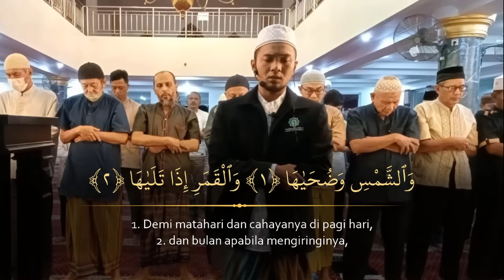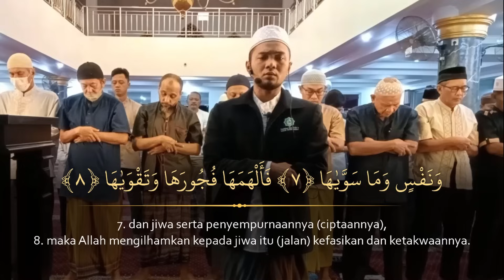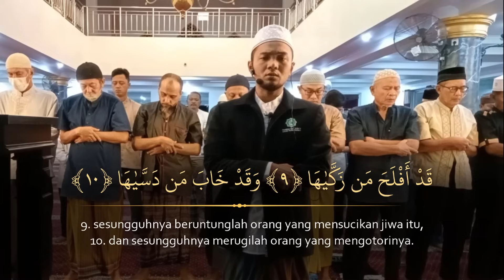Surah AS SYAMS Menghafal Dengan Iram Rost versi Syaikh Saad Al Ghomidi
SurahAS SYAMS irama Rost dengan pengulangan sampai 1 jam
cara menghafal dengan irama rost

semoga bermanfaat.
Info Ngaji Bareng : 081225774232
Yang Mau MP3 Murattal Jiharkah Ustadz Shidqi Abu Usamah
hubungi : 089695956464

Donasi Fisabilillah lewat  No. Rekening:
 Mandiri
(an. Gazi fil Sidqi)

InsyaAllah akan digunakan untuk :
- Program Pembebasan Lahan Rumah Qur'an
- Tebar Quran Wakaf untuk santri
Recording of the Imam of the Maghrib Prayer at the Al-Ishlah Mosque, SPN Purwokerto
Imam : Shidqi Abu Usamah
Surah AS SYAMS
Rost Rhythm